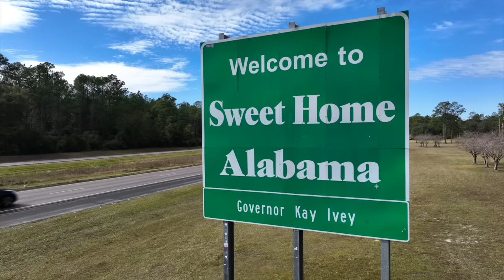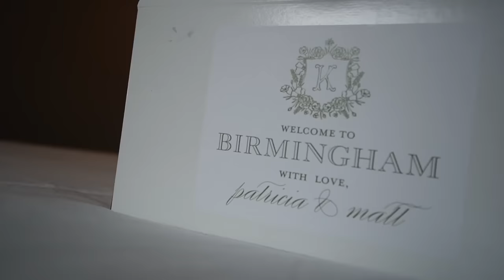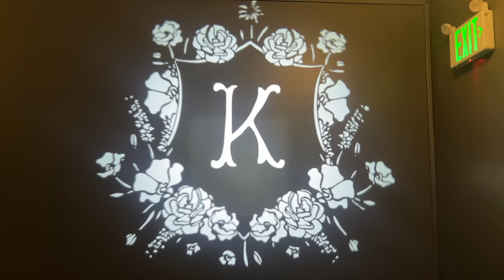Wedding Vlog: Matt and Patricia Get MARRIED!!!!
My cousin is finally married! It was so fun getting to see Miss P's hometown in Birmingham, Alabama. I loved meeting all of her family. The wedding band was the best band I think I've ever seen. Best weekend ever! Congrats to the Kings!!! comment "wedding bells" if you see this.